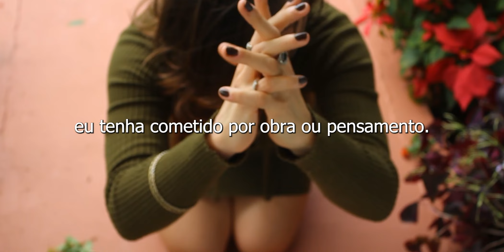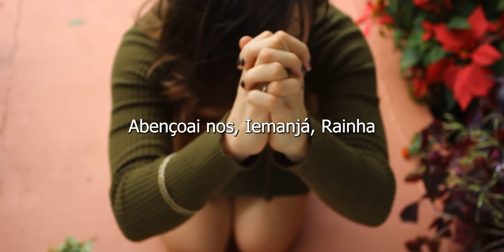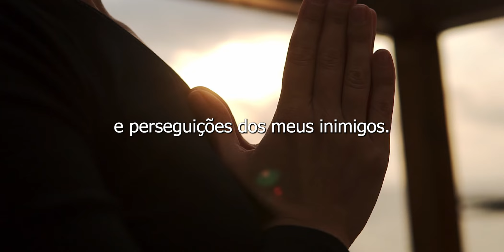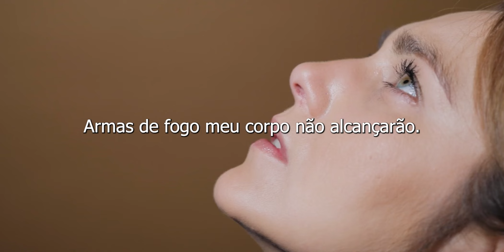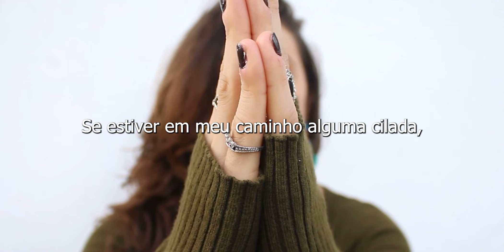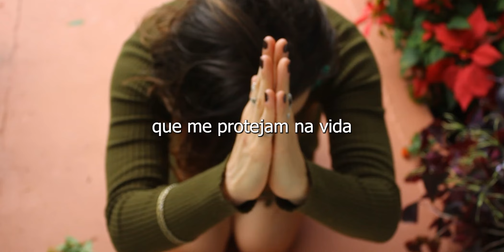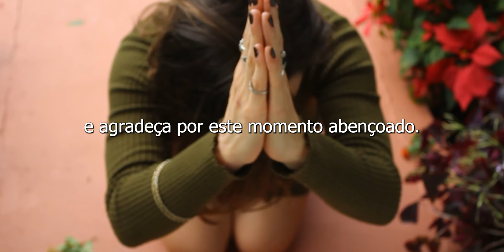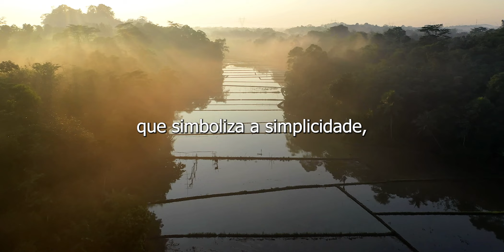REZA MUITO FORTE E PODEROSA 7 CHAVES PARA A FELICIDADE PARA ABRIR CAMINHOS EM TODAS AS ÁREAS DA VIDA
Chave1:Poderosa Oração do Senhor do Bonfim
Chave2:PrecedeCáritas
Chave3:Oraçãodas3chavesdeSãoPedro
Chave4:OraçãoaSantoAntônio
Chave5:OraçãoaSantaEdwiges
Chave6:OraçãoaSãoJorge
Chave7:Oraçãodas7linhas
REZAMUITOFORTE E PODEROSA7CHAVES